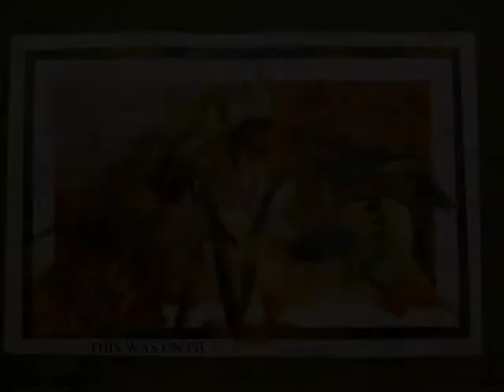Abstract Sunflowers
Step process